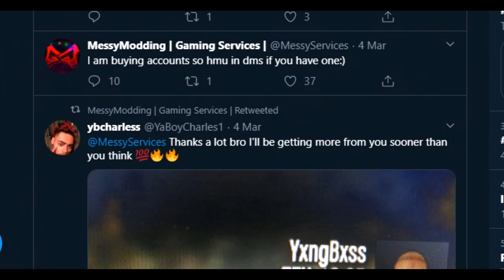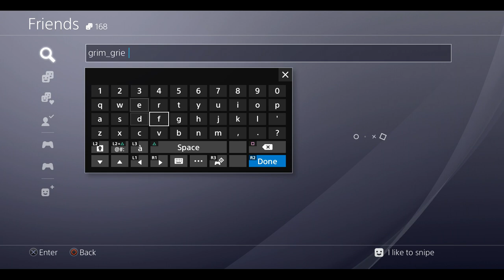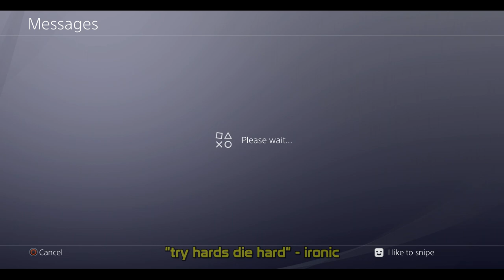He called himself a griefer, but wasn't very good at it!